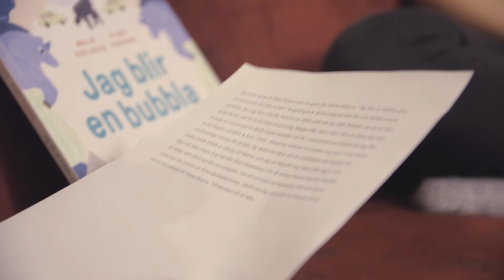Malin Axelsson om Jag blir en bubbla som blir ett monster..., Augustpodden del 3, 2014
Malin Axelsson, nominerad till Årets svenska barn- och ungdomsbok, läser sitt brev för Lyra Ekström Lindbäck och berättar om titeln "Jag blir en bubbla som blir ett monster som blir ett barn". Lyssna på hela podcastavsnittet här